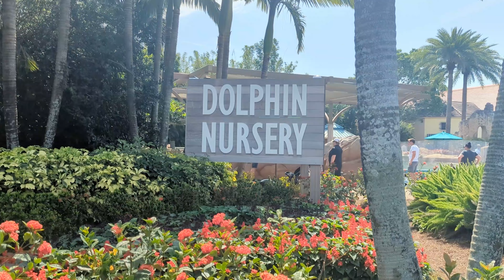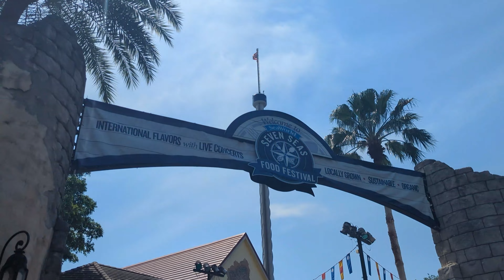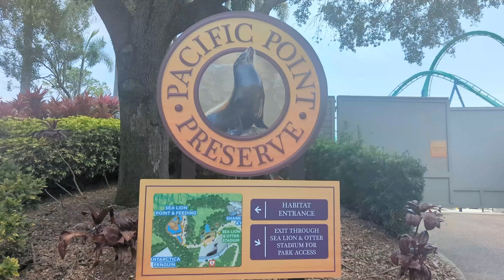Seven Seas Food Festival at Sea World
Today, I head out to Sea World to check out the Seven Seas Food Festival!

Video camera
External hard Drive
Cellphone mount attachment for tripod
wrist strap mount for GoPro
GoPro Battery Replacement and charger
Desktop ringlight